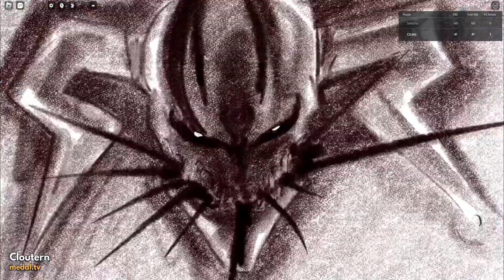Random clip dump to stall for the prog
No comment at all